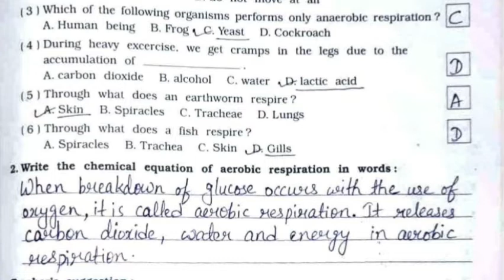Class 7 | Science Journal | NCERT | Experiment 10 | Check Presence Of Carbon Dioxide In Exhaled Air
Experiment 10, To check the presence of carbon dioxide in exhaled air, complete solution is given in this video.